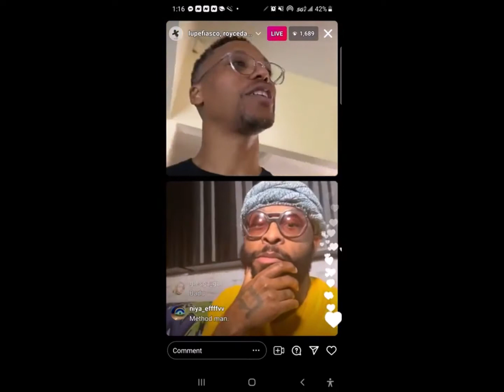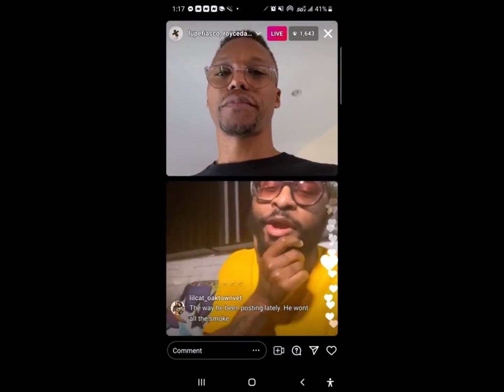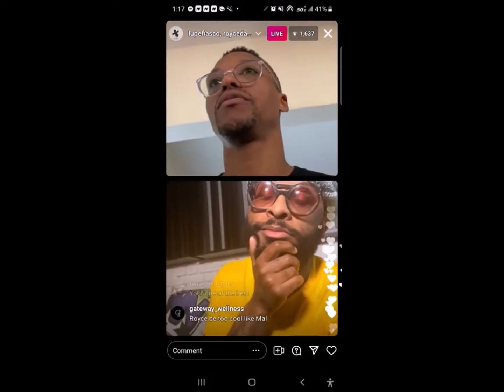ROYCE DA 5'9 VS LUPE FIASCO "ARE YOU SERIOUS" PODCAST OF KAREEM ALI EPISODE 16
IN THE RECENT WEEKS THERE HAS BEEN AN ONLINE BACK AND FOURTH BETWEEN TWOOF THE BEST HIP HOP ARTIST EVER AND TWO FRIENDS IN THE DETROIT BRED ROYCE DA 5'9 AND THE CHICAGO RAISED LUPE FIASCO!! WE ASK WHO IS THE BETTER EMCEE AND WHO WOULD WIN IN A BATTLE IF THEY BOTH WERE TO SQUARE OFF?